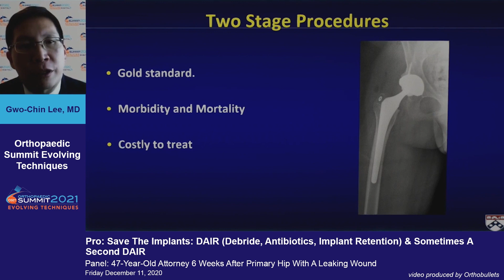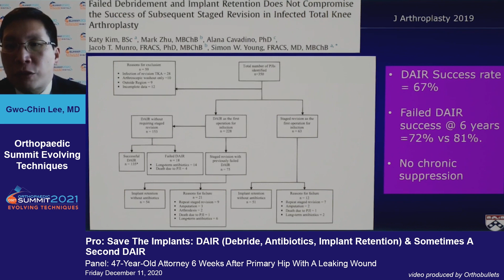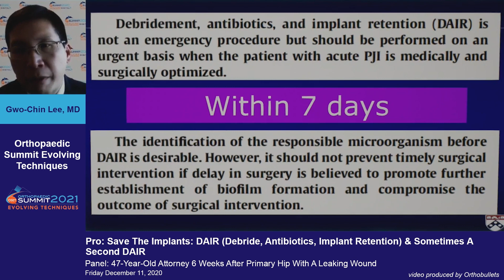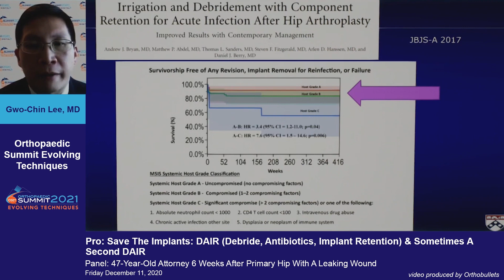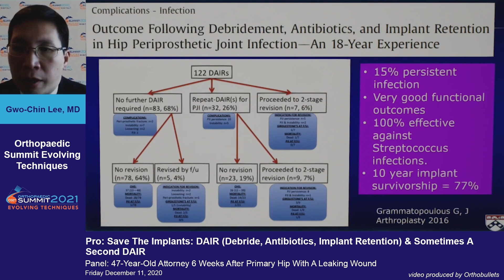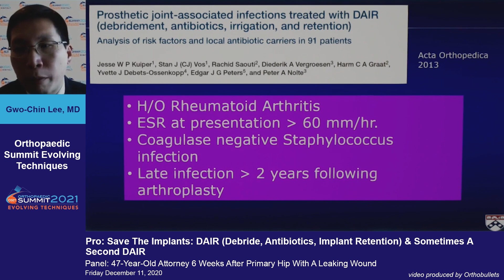Pro: Debride, Antibiotics, Implant Retention & Sometimes A 2nd DAIR - Gwo-Chin Lee, MD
This video is from the 2020 Orthopaedic Summit Evolving Techniques.

If you'd like to learn more about Prosthetic Joint Infection, click here to view the topic on Orthobullets